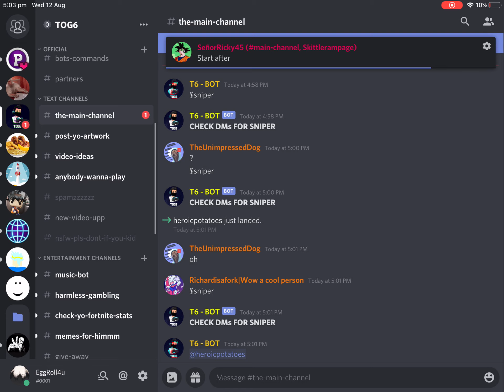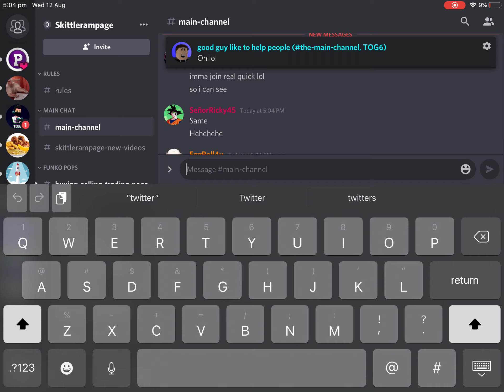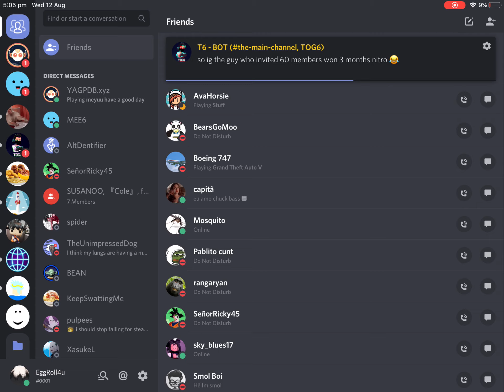Pokimane discord spam